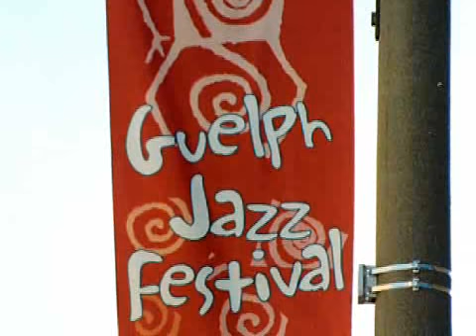Ontario Art Awards 2008 - Guelph Jazz Festival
Profile of the Guelph Jazz Festival, Finalist for the Arts Organization Award, Premier's Awards for Excellence in the Arts